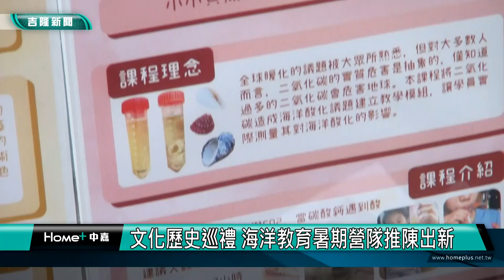海洋 文化|歷史 巡禮|海洋教育暑期營隊推陳出新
(中嘉吉隆新聞 記者蔡曉君/基隆報導) 邁入第十年的基隆市海洋教育暑期營，考慮疫情因素，今年一樣採線上參與，融入海洋文化歷史主題，同時延續城市博覽會的主軸~起點城市，讓學員以海洋教育的角度更深入了解基隆。

以走讀海洋歷史場景的設定，以影片錄製的方式，帶學員深入基隆的四大時期。西荷時期~諸聖教堂、和平島市場/明清時期~東砲台、龍目井/日本時期~潮間帶導覽及/現代~張火焰紀念館。

每一個時期講座，都有專屬講師生動活潑的分析介紹。

不只海洋歷史，融入創意、科技與美感的手作體驗，也以包裹方式送達至學員手中。「奧妙的生命週期、藻點魚見你、海洋加鹼看這三大主題，會事先寄送材料包，讓參加學員不是只盯著螢幕發呆，而是實際動手操作來體驗課程內容。」海洋營隊總召許繼哲老師指出。

海洋教育暑期營隊很受歡迎，網路一公布，就有半數外縣市學生報名參加，這也完整發揮了線上課程、網路無國界的特性。